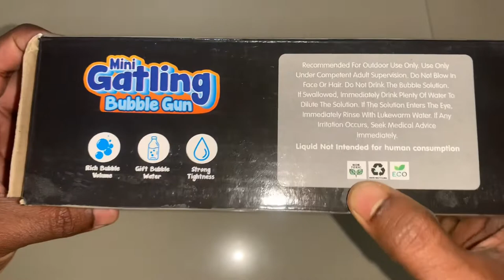Gatling bubble gun | Electric bubble gun | Automatic Bubble machine Gun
Key feature of Bubbles gun Toy:

8-Hole Electric Bubbles Gun for Toddlers Toys, New Gatling Bubble Machine Outdoor Toys for Boys and Girls

Rich Bubbles in Seconds
The eight-hole bubble outlet design makes bubble gun blower quick in bubble making, which can make lots of bubbles in continuous 5 seconds at least.

Safe for Kids Use
Made of high quality ABS plastic, Gatling Bubble Gun is durable in use and safe enough for kids above 3 years old to play, which is harmless and kids-friendly.

This bubble machine is very light and can be carried anywhere. For weddings, birthdays, parties, outdoor garden courtyards, or any other outdoor activities, the Gatling bubble machine is a good choice for children

For Parent-Child Outing
Cool Toys & Gift for kids and adults
Easy to Hold the bubble gun
Perfect for Weddings And Other Festivals

*How does a bubble blaster work?

It’s automatic, just press the button to start and same to stop

It has a trigger and the gun itself was colorful. To get it started, you just screw on a bottle of miracle bubbles to the gun. When you pull the trigger, it then starts up a motor inside the gun that sucks the bubble solution out of the bottle. In a matter of minutes, a stream of bubbles did come out.